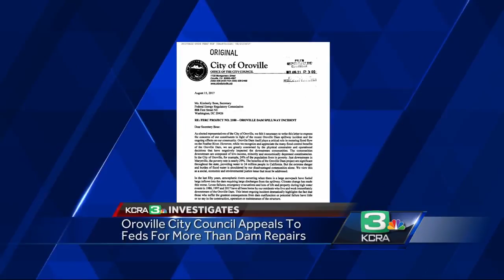As repairs continue, Oroville demands federal oversight at dam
There may be a lot of work going on at Oroville Dam, but downstream in the City of Oroville, city council members are making demands. The city sent a letter to the Federal Energy Regulatory Commission which reads in part, "this disaster is one of the worst nightmares any elected official could imagine for their community." The city wants a federal oversight hearing, more input from local authorities and a delay in the renewal of the dam operating license until a forensic team has determined the root cause of the spillway failure.